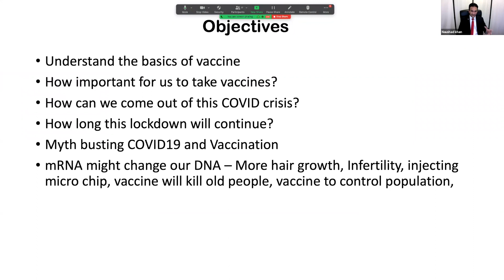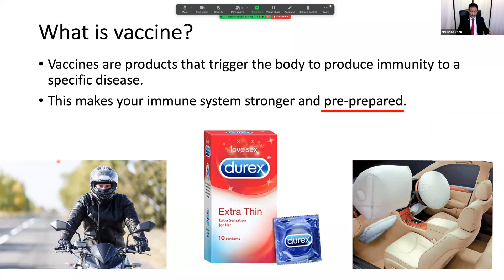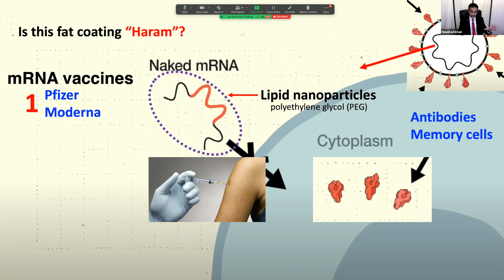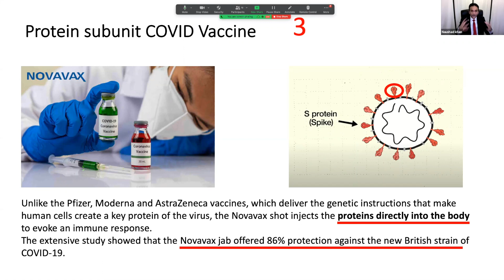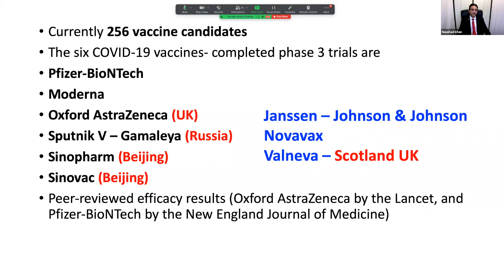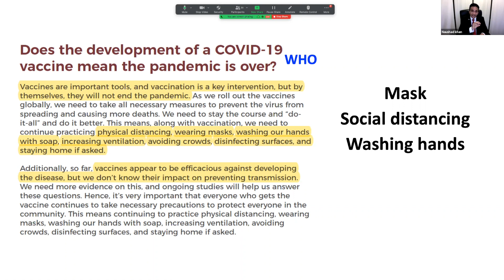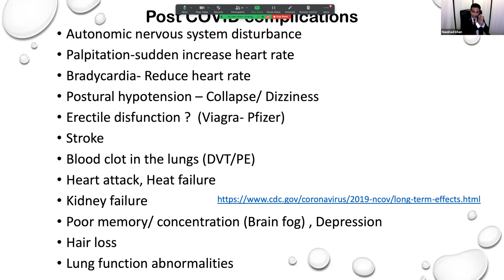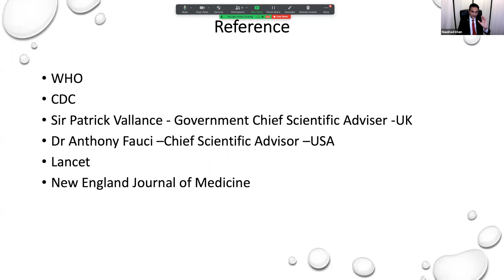Meet Menaca Web 1 Myth Busting of COVID19 & Vaccination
Dr Naushad Khan shares his knowledge and insights into COVID19 & Vaccination

‘Meet Menaca’ is a vibrant online talk show to celebrate YOU. In this we address, head-on, many of the negative & withholding social topics with the view to change your lives for the better. We only ask that you practice what you learn from the sessions. Menaca is supported by her team of likeminded individuals, it is aimed to empower YOU and society as a whole.
Let us empower you and others to emerge, evolve and elevate your life individually and collectively.

The show goes live every Saturday at 15:00 UTC. Looking forward to seeing you there!

If you want to be part of our growing community where heart-centred, soulful conversations that significantly improve your lives, join us online on: